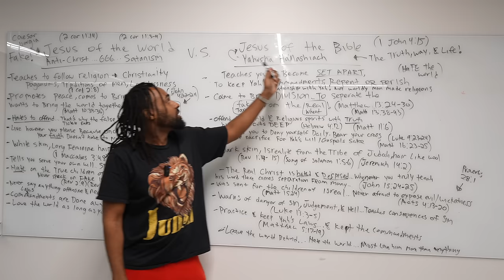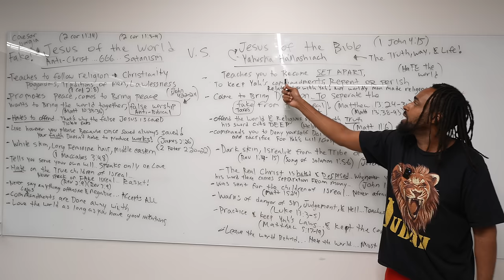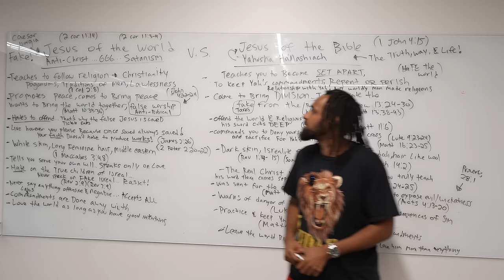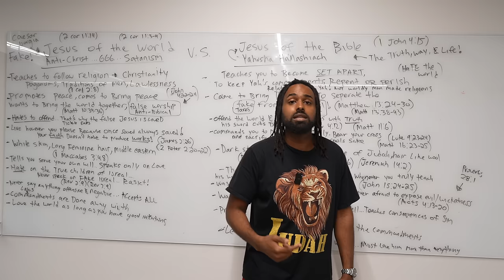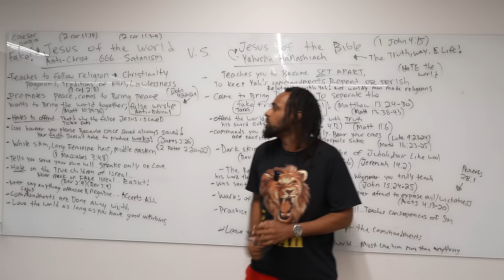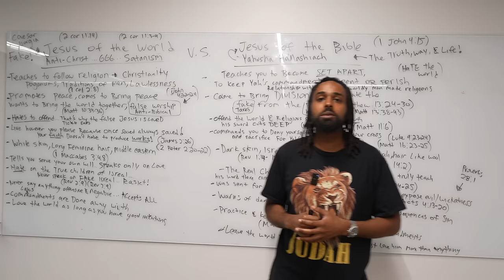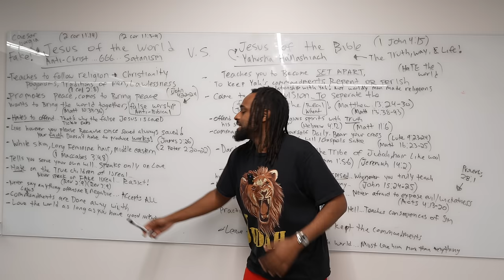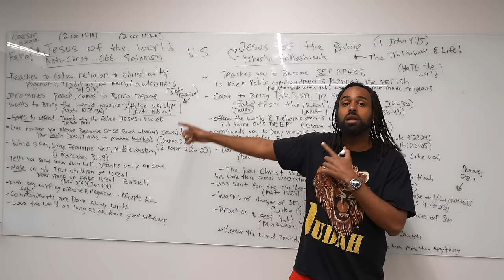Christianity Jesus Vs Hebrew Jesus: Which Do You Follow?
beware of the another Jesus being preached!!! last days deception

Hebrew God Vs Christianity God | Which One Do You Follow?

► BITCOIN ADDRESS - 38nidWGGpnhfKrjPHRC7xY2SoBLbwQJirA